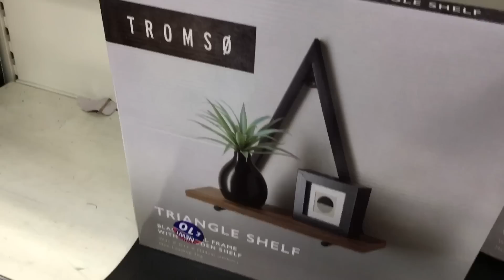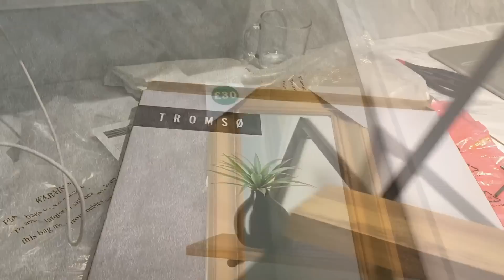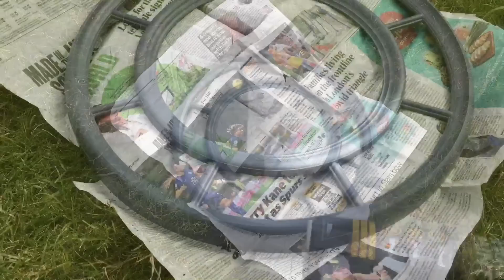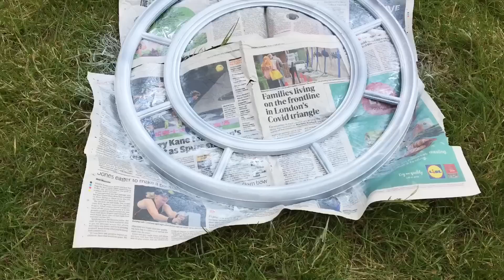সামর্থের মধ্যে ঘর সাজাতে পারবেন একটু বুদ্ধি খাটালেই / ঘর সাজাতে কম খরচে দুটি আয়নায় কাজ করলাম /